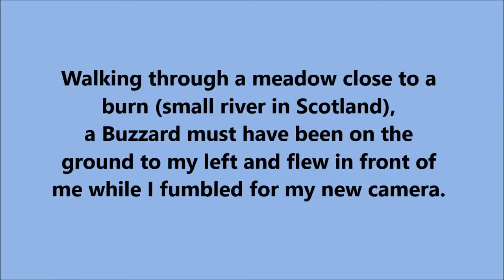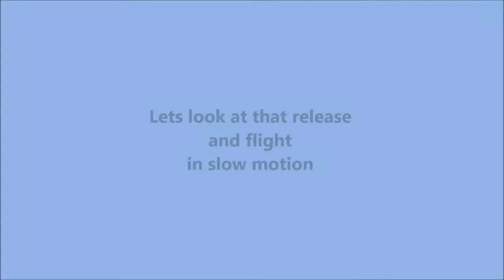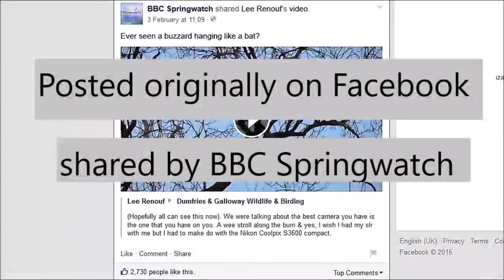Scary hawk hangs upside down! Bizarre buzzard panics! Behaviour never witnessed before.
A video went kinda viral in 2015 on Facebook. Most unusual behaviour of a Buzzard, some people might simply call a hawk in various countries.
I had just received a Nikon Coolpix S3600 20MP and 8x zoom so walked to a local beauty spot to try it out.
Almost immediately, I must have disturbed a Buzzard feeding on the ground on the other side of the burn. It flew past my left shoulder and by the time I had got the bird in my frame, it was hanging upside down from the branch of an Ash tree.
In excuse of the poor video quality, I had zoomed in too tight and I could hardly see the screen because of the sun behind me.
It is only a point and shoot compact camera and I did my best to keep it in the frame and track it when it let go.
It rotated its head and looked unsure of what to do next as it was not that high off the ground.
Eventually it managed to release its talons and quite easily fly away to a nearby tree on the other side of the burn.
I think it was a bit stunned, maybe, as some people suggested, even injured. Otherwise I think it would have gained height and cleared the trees and flew miles away. It almost seemed to need time to compose itself.
When I posted the video in 2015 on Facebook, BBC Springwatch shared it and received thousands of likes and comments.
There did not seem to be consensus about why the Buzzard did this.